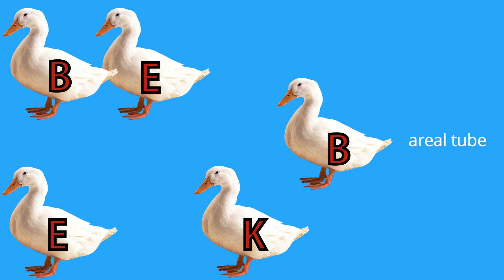MENYUSUN NAMA BEBEK DENGAN HURUF ABJAD (BELAJAR MEMBACA NAMA DAN SUARA BINATANG BEBEK)